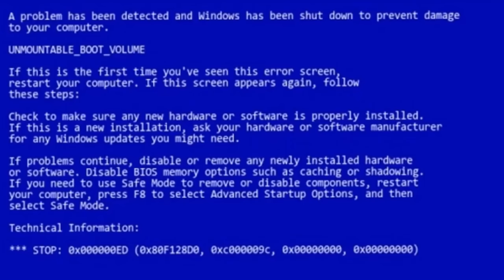Heavy metal horror, voodoo magic, and gratuitous Traci Lords | So Bad It's Good #92 - Shock Em Dead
Traci Lords decided to go legit with... a shot-on-VHS turd called Shock 'Em Dead. It's something. Bewbs, voodoo curses, terrible music, and grandma's house abound. Dig it.

Backup Camera
Audio Recorder